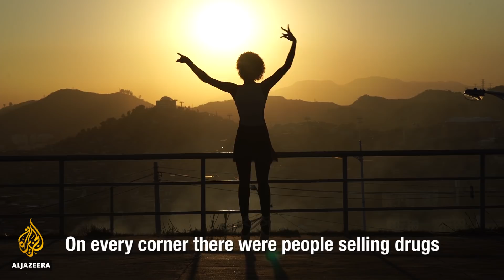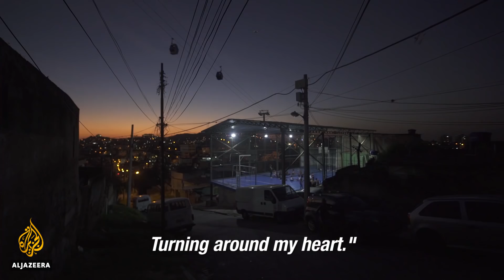🇧🇷 Fighting poverty and gang violence in Rio's favelas with ballet | AJ Shorts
Amid ongoing drug gangs wars in Rio's favelas, one woman is giving hope to the children of Complexo do Alemao.

Brazilian ballerina Tuany Nascimento grew up here. The 23-year-old started dancing herself when she was five, hoping to become a professional one day and competed at the world’s biggest gymnastics event Switzerland. Needing to support her family, she eventually gave up her dreams and got a job instead.

Many victims of the narco fights and stray police bullets are children and teenagers. To get girls in the Alemao slum away from gangs and guns, Tuany Nascimento teaches them ballet.

Filmed by Johannes Musial and Rudá Capriles
Fixer: Henrique Hermann
Sound: Paulo Anomal
Executive Producer: Andrew Phillips